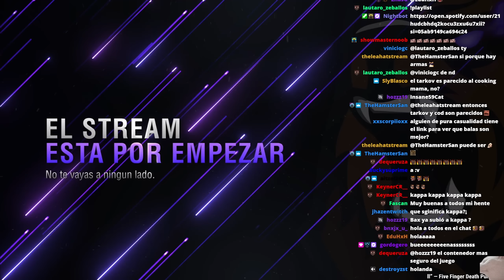USANDO la MEJOR DMR de todo TARKOV (REMINGTON RSASS FULL MODDED)